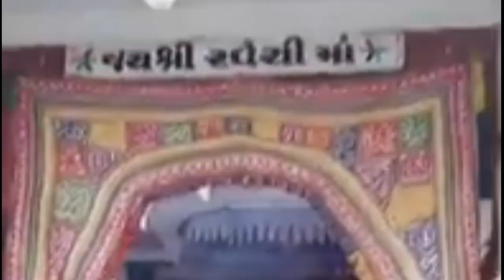રવેચી માતાજી ઈતિહાસ || Ravechi Mataji History || Ravray Mata no Itihaas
Jivan Jyot Media,